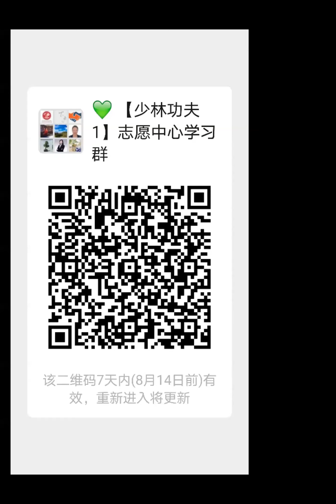少林功夫2200808|志愿者活动